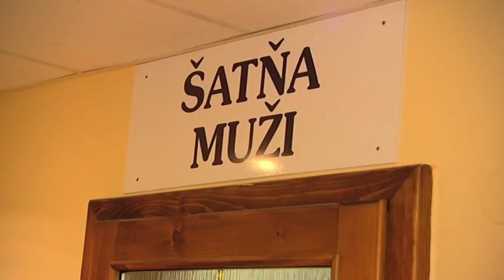Das Geschäft mit der Liebe 4te Staffel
ENDLICH: Das Geschäft mit der Liebe - 4te Staffel !
neue Folgen ab Montag, 03.März 20:15 Uhr auf ATV !